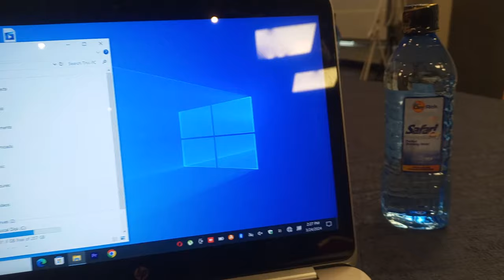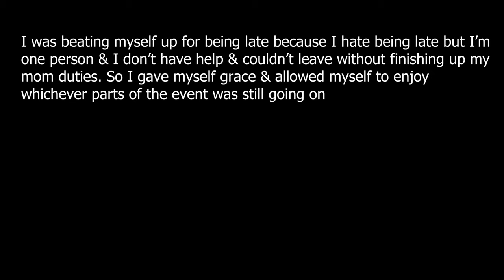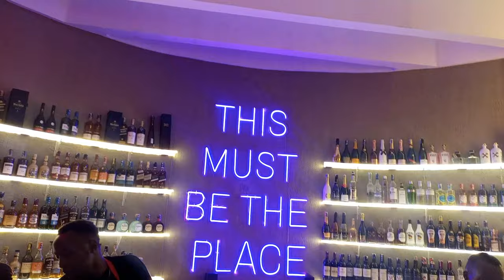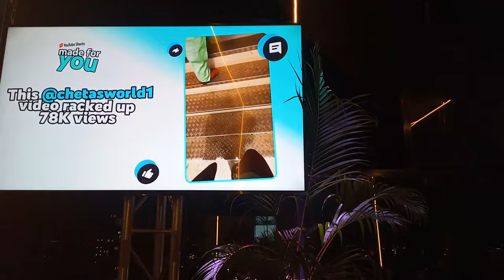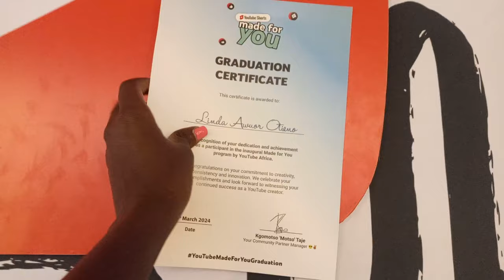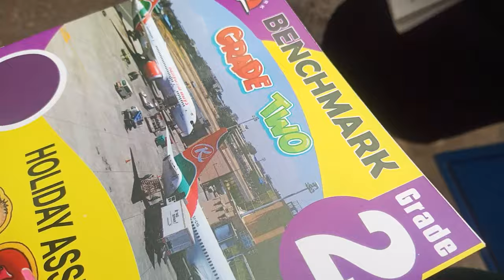WEEKLY VLOG: YouTube Graduation, Birthday Gifts, Collegues Turned Friends /Nairobi Vlog/ Linda Mary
Welcome to this weekly Nairobi vlog where we had our YouTube graduation, I received some birthday gifts and spent some time with my former colleagues.

Free Music for Videos 👉 Music by Drew Richmond - Piano Improv (Interlude)
Free Music for Videos 👉 Music by Lili Ana - All I Do Is For You